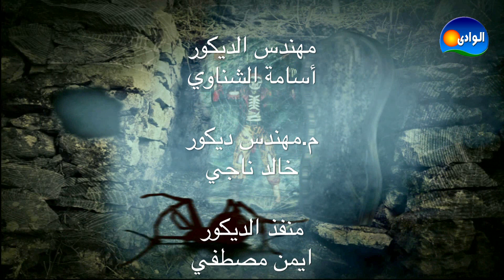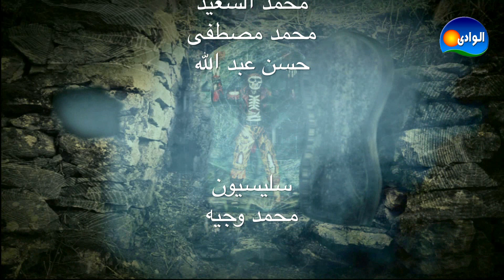Al Ser Program - Khaled El Bereky / برنامج السر - خالد البريكي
خالد البريكي, ممثل كويتي. ولد في منطقة الرميثيه في دولة الكويت من اب كويتي و ام سعودية. واسمه "خالد سعود سيف البريكي". تخصص في هندسة الميكانيكا بدأ مشواره الفني في مسلسل درات الأيام عام 1998 , شارك في العديد من المسلسلات الدرامية منها دارت الأيام , دروب الشك ,القدر المحتوم, أم البنات. كما شارك في عدة مسرحيات للكبار و مسرحيات للأطفال أيضا.
تاريخ الميلاد: 13 إبريل 1974 الرميثية, الكويت
الجنسية: الكويتية